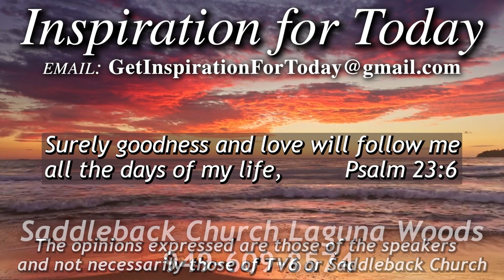IFT, S5, E090, 02/03/2023, He Knows Your Name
Pastor Rick Bradford brings us songs about the attributes of God - Day 5 of 5 – Psalm 23:6